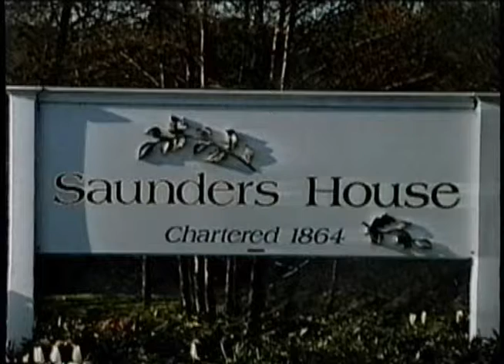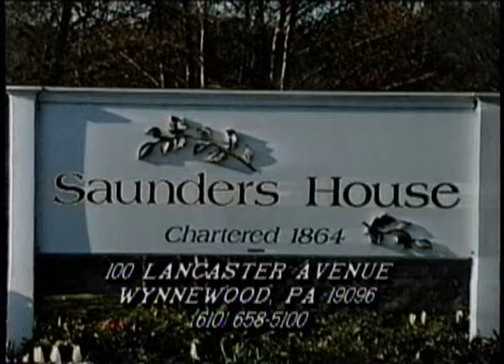Saunders House V2 1990